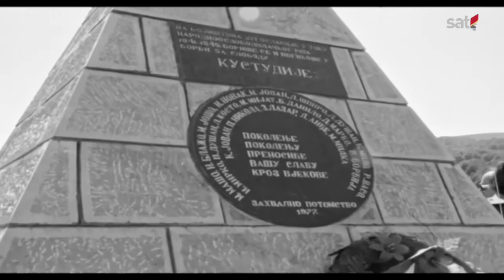BAJICE KOD CETINJA (13. jul 1978)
DNEVNIK: TV Titograd, 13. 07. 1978. TV ARHIV, RTCG. Proizvodnja: TV Titograd, 1978.